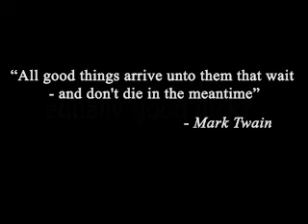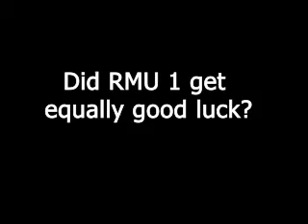October 13th - Realm on the road, Day One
The first day of Realms epic journey through the UK